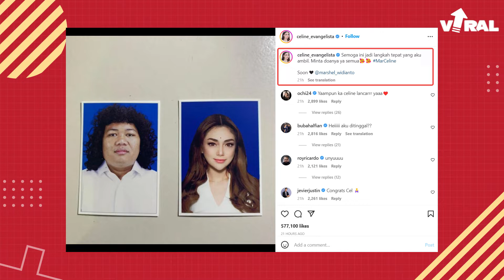CELINE EVANGELISTA AKAN NIKAH DENGAN MARSHEL WIDIANTO?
Celine Evangelista dikabarkan akan menikah dengan Marshel Widianto.
Benarkah demikian? Banyak yang pro dan kontra terkait hubungan MarCeline. Kalian tim pro atau kontra?